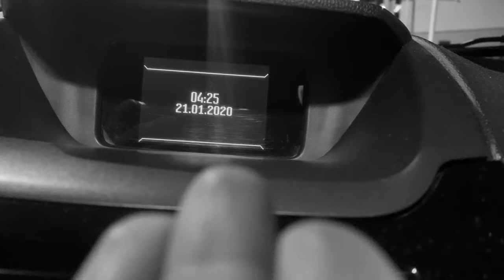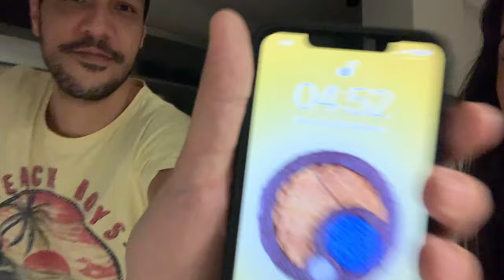Surpresa de aniversário pro Rafa - Depois das Onze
E aí, gente! Tudo bacana? No dia 21 de janeiro o Rafa Dias completou mais um aninho de vida e as amigas Gabie Fernandes e Thalita Meneghim resolveram fazer uma surpresa! Elas invadiram o apartamento do Rafa durante a madrugada para fazer um café da manhã especial… mas o que era para ser uma trollagem acabou virando um mimo!